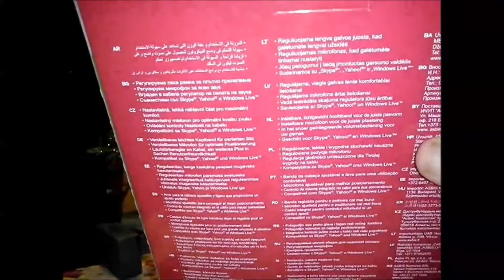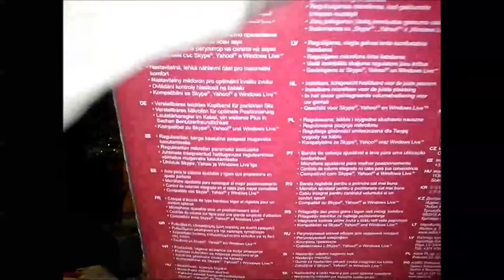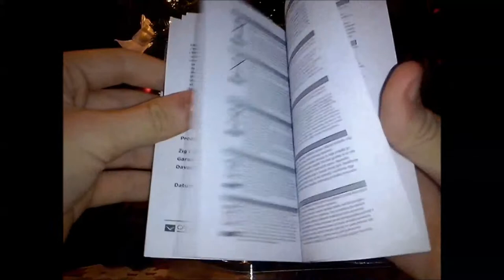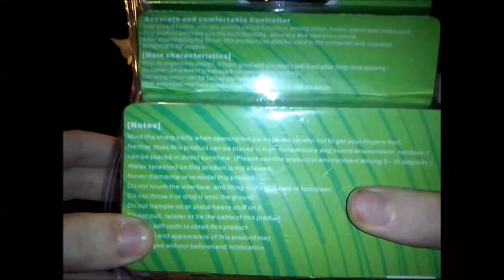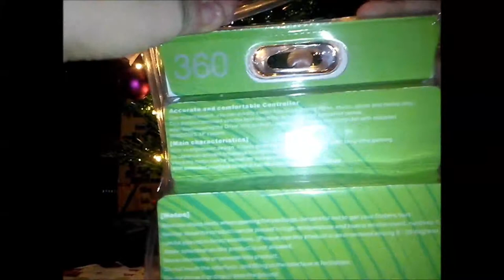♣ Xbox 360 USB (PC) Kontroller I CANYON Stereo Headset UNBOXING [Karácsonyi] ♣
Xbox 360 USB (PC) Kontroller:

Ésss itt a csatorna KARÁCSONYI UNBOXING videója!
Előre is elnézést a hang és kép minőségért, csak mint mondtam a videóban, telefonnal vettem az egészet! :/
Többi infót hallhattok a videóban! ^^
Természetesen ha úgy adódik, a jövőben lesz több Unboxing videó is! :)

Reméljük tetszik! Következő videó, hamarosan! ♠
♦♦♦ Infók ♦♦♦
♣ Ha esetleg privátban szeretnétek írni

♣ PEACE! ♣